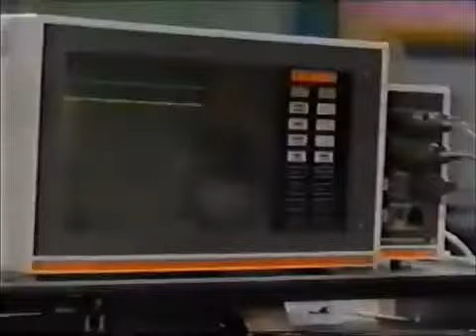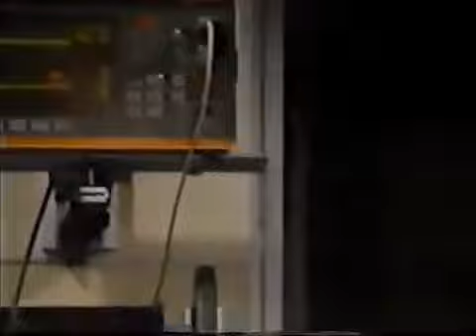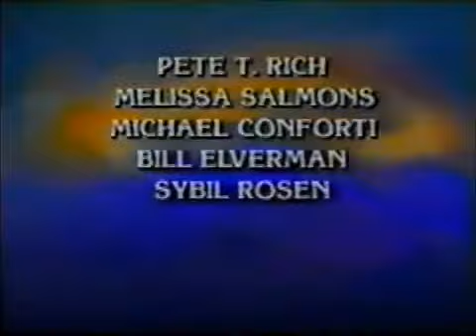Guiding Light November 29th, 1990